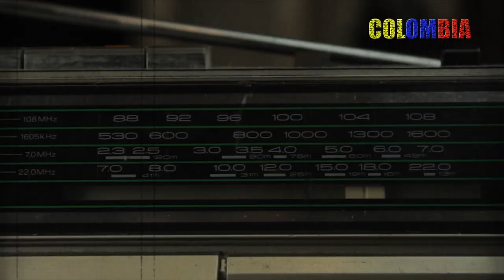CAPSULA TATO HERPES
Cápsula con Tato, integrante de la banda de Grindcore Herpes de Medellín, donde nos expresa sus primeros vínculos con la música pesada.